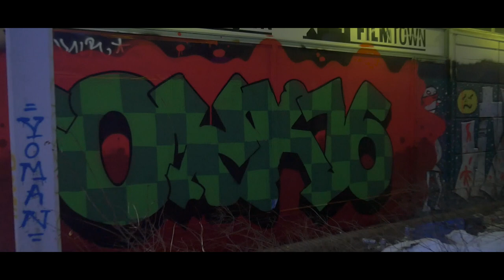OYK16 - Skippaa Ogeli